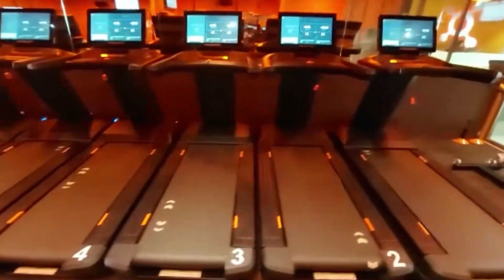Reflex Treadmill from Freemotion by iFit at OrangeTheory Fitness, Mumbai.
Exciting news! We've just installed our cutting-edge Reflex Treadmill from Freemotion by iFit at OrangeTheory Fitness, Mumbai.

This treadmill offers heart rate monitoring, precision quick speed adjustments, and a cross flow fan to keep you cool during even the most intense workouts. Easier on hips, knees, and ankles, the Reflex proprietary cushioning deck absorbs shock to help run longer and stronger. Plus, with personal entertainment options, you can watch your favorite shows or listen to music while breaking a sweat.

Our commitment to helping people achieve their goals is unwavering. We are grateful for the opportunity to be a part of the OrangeTheory Fitness community.

or drop us a DM.